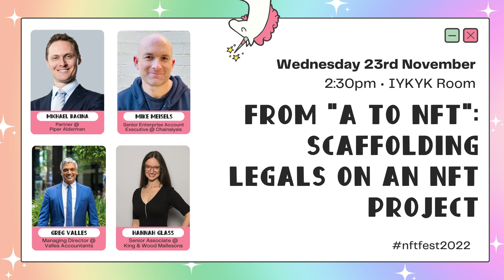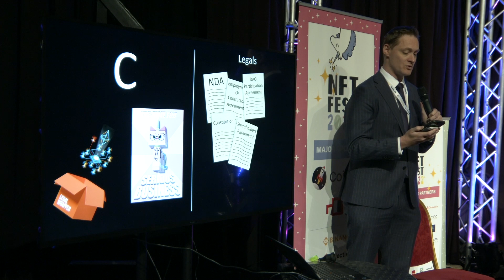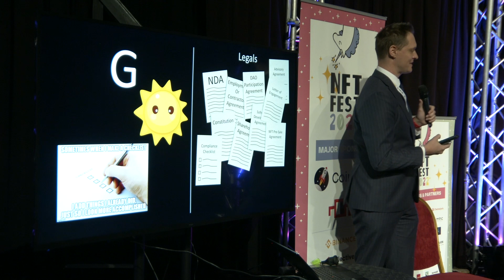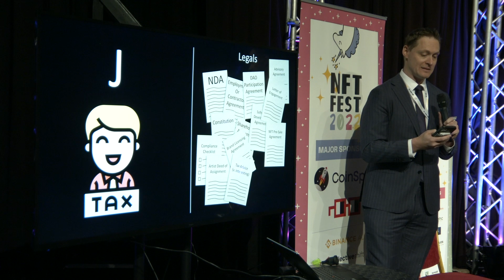From "A to NFT" - Scaffolding legals on an NFT project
Session: From "A to NFT" - Scaffolding legals on an NFT project

Speakers:
- Michael Bacina [Partner @ Piper Alderman]
- Greg Valles [Managing Director @ Valles Accounting]
- Mike Meisels [Senior Enterprise Account Executive @ Chainalysis]
- Hannah Glass [Senior Associate @ King & Wood Mallesons]

Date: Wednesday 23 November 2022 (2:30pm) - IYKYK Room